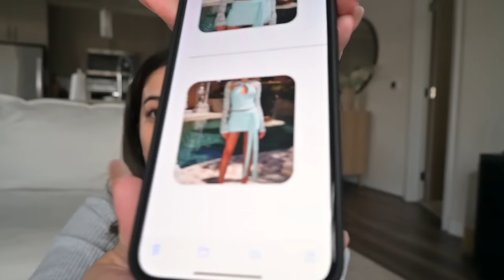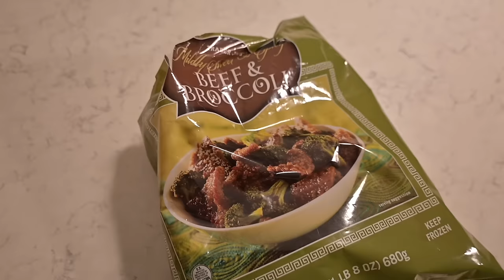bathroom decluttering & organizing, vacation try on haul, lazy girl dinner | DAY IN MY LIFE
LINKS MENTIONED:
Large stackable storage bin
Small stackable storage bin
Crochet cover up top
Crochet cover up skirt
Yellow dress
Black dress
Gold dress
Olive strapless dress
Bikini top

♡Tovala: STEPHANIE50
♡Hello Fresh: SROSE14
♡Alto: STEPHANIE20
♡Equilibria: STEPHANIEROSE
♡Bellway: STEPHANIE20
♡Girlfriend Collective: GFCSTEPHANIE25!
♡Brooklinen: STEPHANIEROSE

extreme bathroom decluttering & organizing, vacation try on haul, lazy girl dinner | DAY IN MY LIFE
lifestyle vlog,vlogger,cleaning,organize with me,apartment organization,small space organization,declutter with me,organization tips